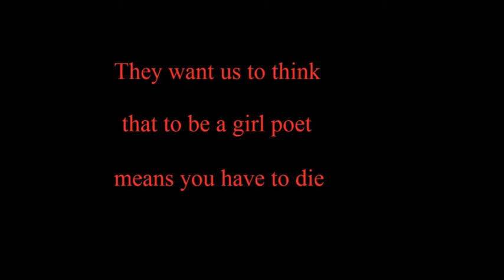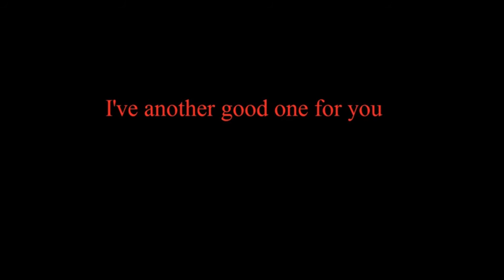Bikini Kill - Bloody Ice Cream - Lyrics Video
Bikini Kill - "Bloody Ice Cream"